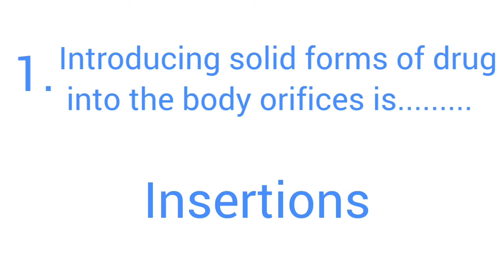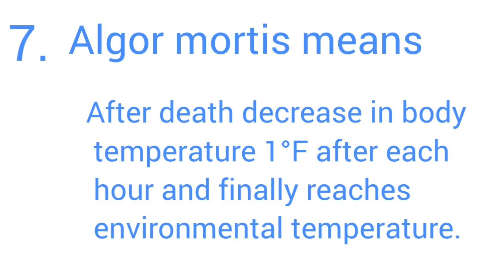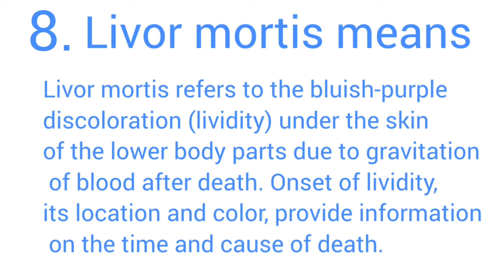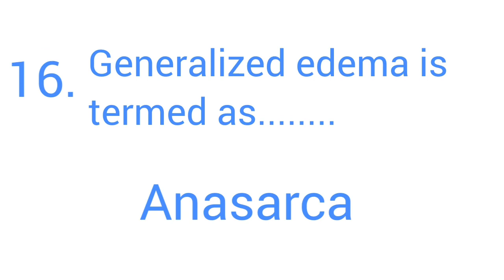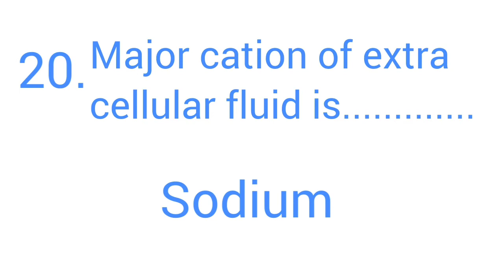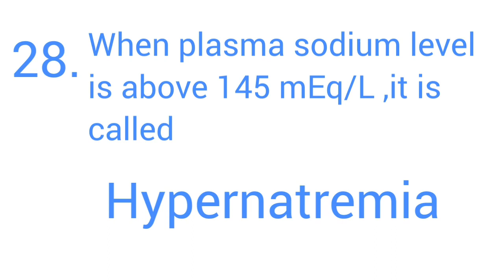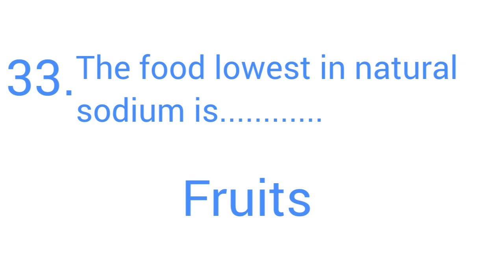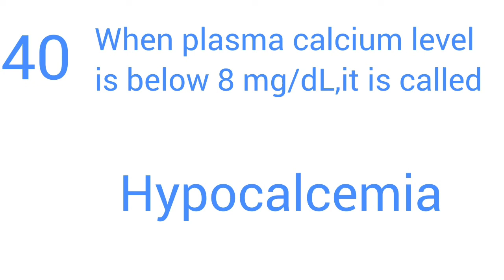Fundamentals of Nursing Questions, Part - 9. Kerala PSC Nursing exam questions. PSC NURSE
Fundamentals of Nursing Questions, Part - 9. Kerala PSC Nursing exam questions.